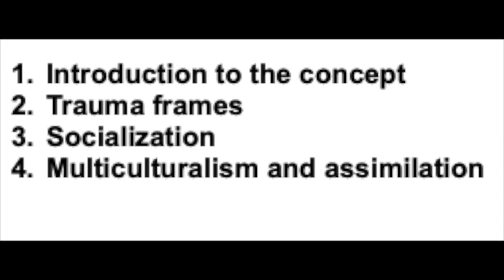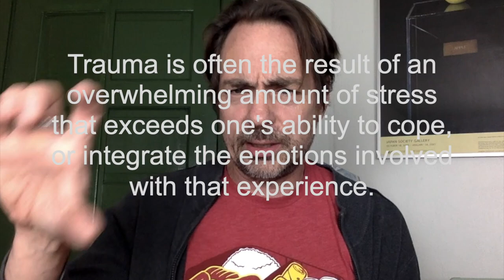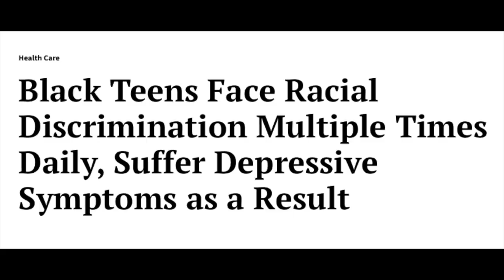Soc 213 - Diversity Lecture 1 (Part 1)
Randy attempts a sociological definition of diversity and explains why understanding trauma is an important part of this class.